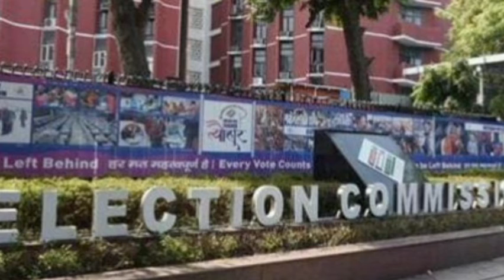Reforms needed to overview party's internal matter?| political parties| Democracy |Tamil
In this video we are going to discuss about why Transparency needed in functioning of a political party?. Recommendations made related to it .challenges faced by the people